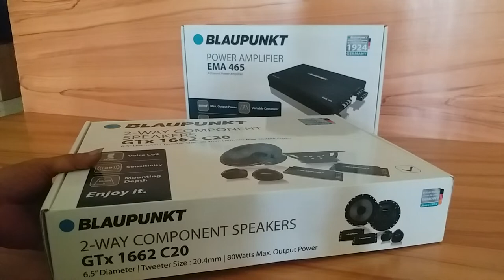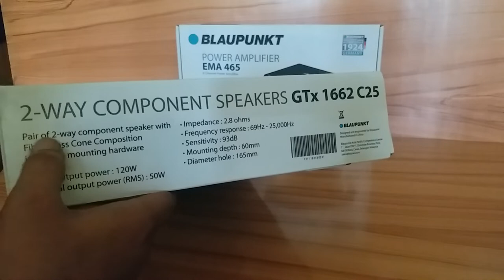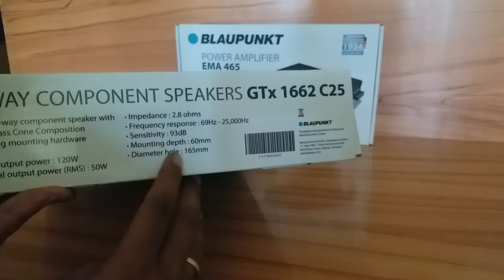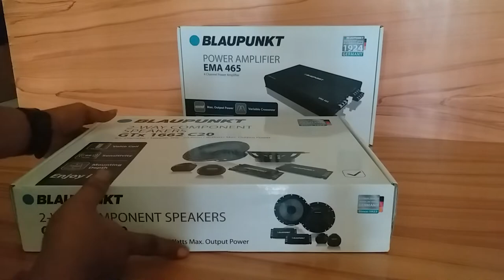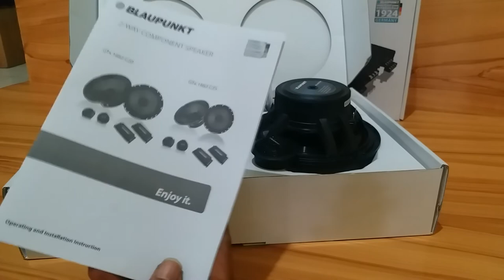Speaker 2 Way Blaupunkt GTX 1662 C20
WORSHOP :

📌RADEN WIJAYA 30H MOJOKERTO

toko :
Onlinshop_

》》Tokopedia

》》Shopee_